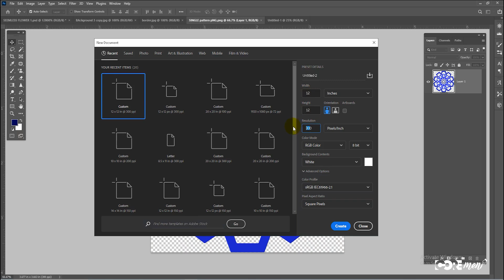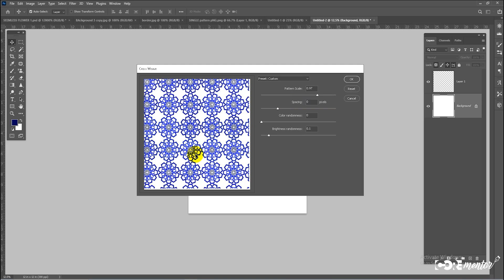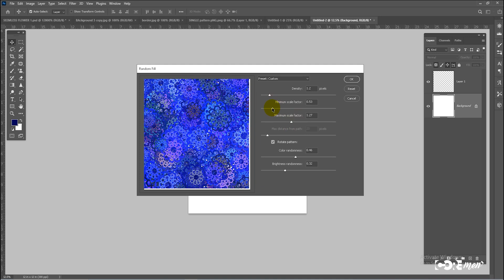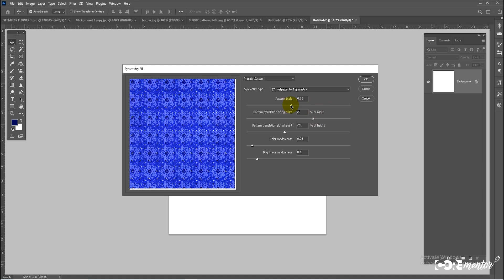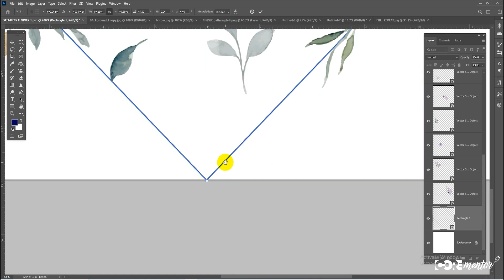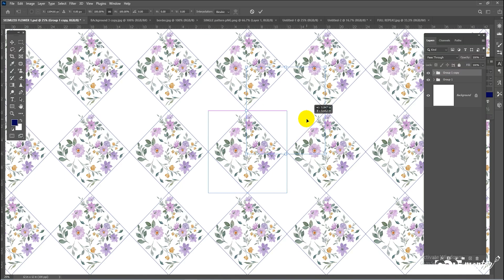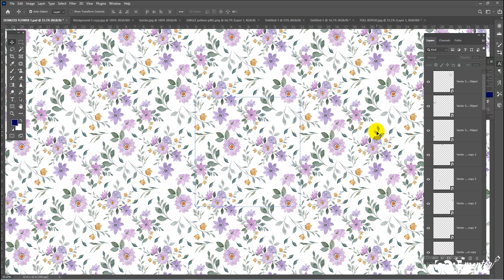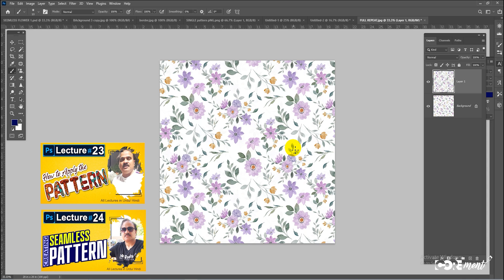Half Drop Repeat Concept in Adobe Photoshop 2024 I Hindi/Urdu I Lecture#25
Hello Everyone
I am Nadeem Akhter, welcome to my You Tube Channel Core Mentor

In this comprehensive step-by-step tutorial, we dive deep into the intricacies of the "Half Drop Repeat" technique using Adobe Photoshop. Whether you're a beginner looking to enhance your pattern design skills or a seasoned designer seeking to perfect your knowledge, this tutorial has got you covered. Throughout this video, I explore the entire process of mastering the Half Drop Repeat in Adobe Photoshop. From understanding the concept and its applications to implementing the technique on your own designs, you'll gain invaluable insights and practical tips. Follow along as we break down complex steps into simple, easy-to-understand instructions. We start by explaining the fundamentals of Half Drop Repeat and its importance in creating visually stunning patterns. Uncover the secrets behind achieving seamless, balanced designs with captivating variations. Learn various design tricks and techniques that will help elevate your artwork to new heights. Next, we turn our attention to Adobe Photoshop, the leading software in the design industry. As the tutorial progresses, we demonstrate practical examples, showcasing real-time creation of beautiful patterns using the Half Drop Repeat technique. Learn how to efficiently arrange motifs, manipulate color schemes, and achieve optimal symmetry in your designs. Join us on this exciting journey as we unravel the secrets behind creating stunning, eye-catching patterns. Don't miss out on this opportunity to enhance your design expertise and take your creativity to the next level. Watch our comprehensive tutorial now and start creating captivating patterns with confidence!

Insta Link (Coming Soon)
Tok-tok Link (Coming Soon)